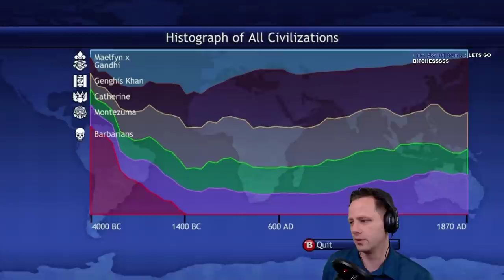One City Pottery Only Economic Victory! Deity FFA!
One city. No science. No GA city flipping. No tech buying. All of these constraints, yet Napoleon still manages to rise to the top with an Economic victory in 1870 AD! How? Let's find out!